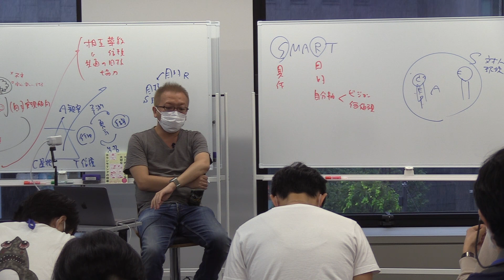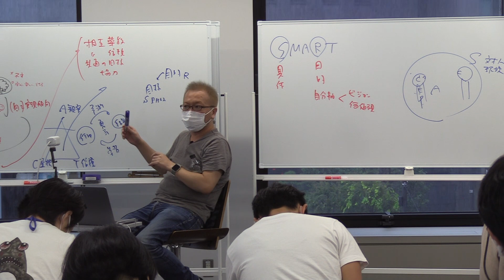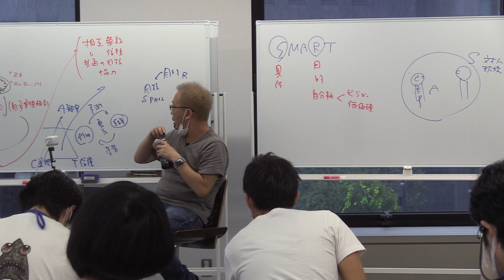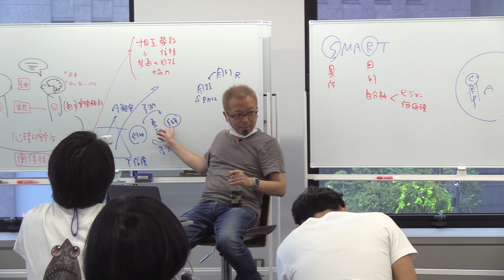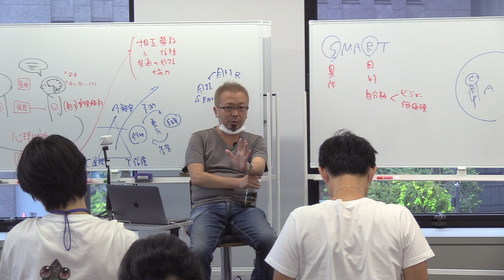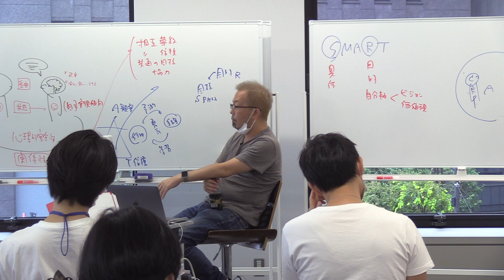【39期DAY17】12.教えたい！その時に気をつけること【宮越大樹コーチング動画】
2021年4月21日発売　好評いただき既に7刷！！！

新プログラム『エッセンシャルクラス』はこちらから！オンラインでレッスンを